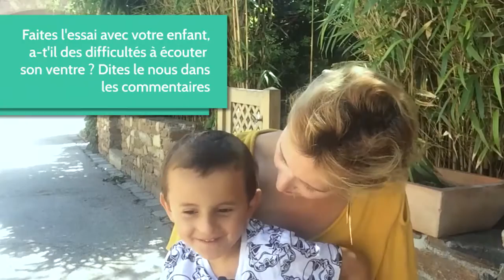Comment ARRÊTER de TROP MANGER, par mon fils Livio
🎁 Guide OFFERT : Vous souhaitez retrouver silhouette, santé, vitalité et forme pour la vie ? Changer, mais changer pour de bon ?
Téléchargez mon guide gratuit "Mes 10 secrets pour retrouver minceur et vitalité"